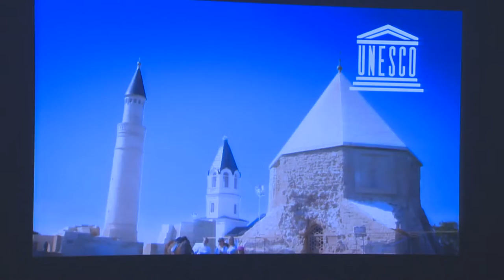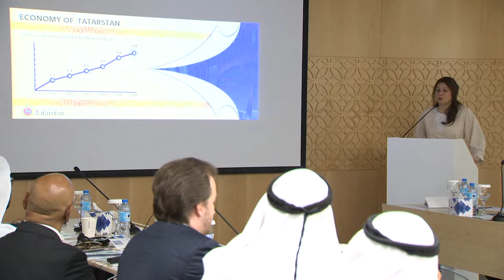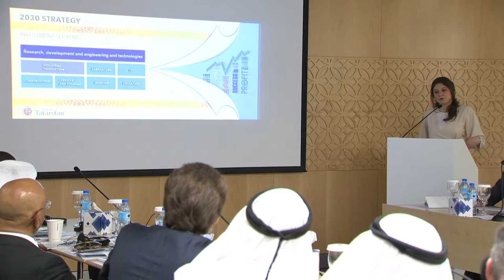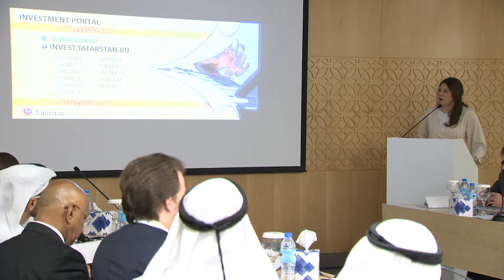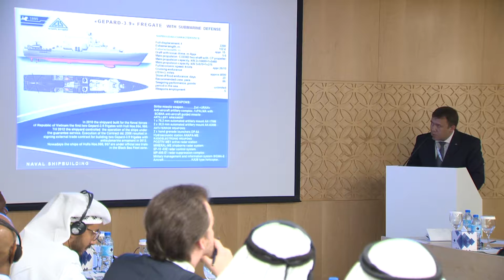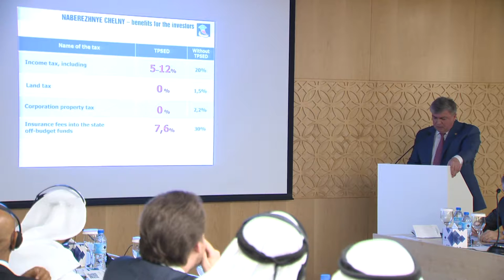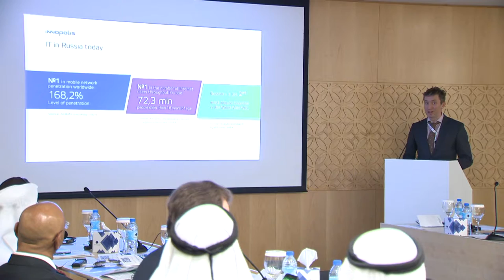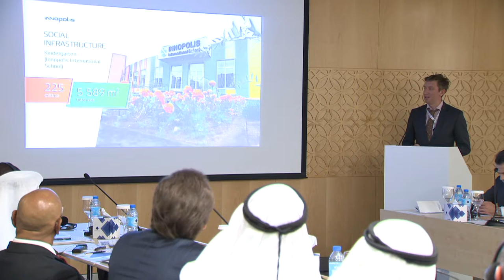AIM 2017 - Country-closed round table (Tatarstan)